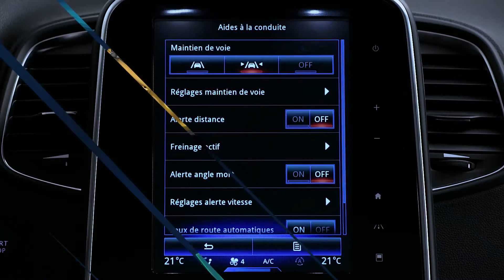CARATTERISTICHE DINAMICHE : AVVISO DI DEVIAZIONE DALLA CORSIA DI MARCIA